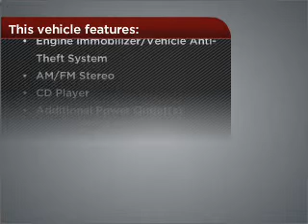2004 Chevrolet Silverado 1500 in Waveland, MS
105 Hwy 90
Waveland, MS 39576
2004 Chevrolet Silverado 1500
4-Speed A/T
Mileage:76229